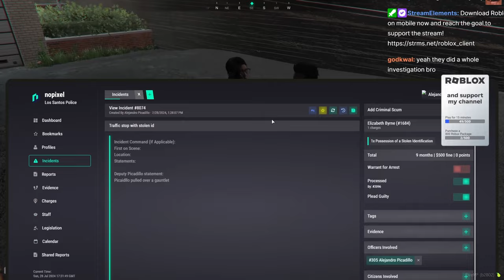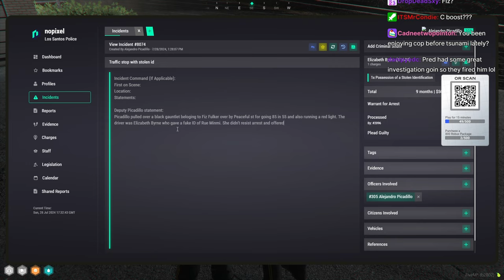Mr.Worldwide, Kade and Denzel Discuss About The Hydra Wipe And More | Nopixel 4.0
0:00 25:15 Cash Exchange and Chase
25:15 28:54 Hydra Wipe Discussion